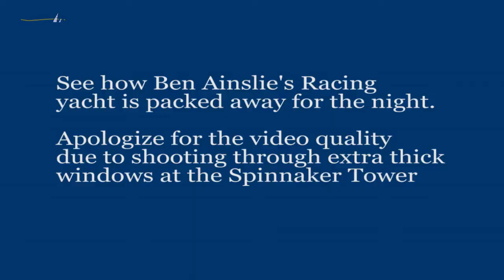My Classic Boat. Putting Sir Ben Ainslie's baby to bed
We watched as Sir Ben Ainslie's racing machine was hoisted out and packed away for the night.
Sorry for any loss of video quality, all shot through the thick tinted windows of the Spinnaker Tower in Portsmouth. But amazing the number of ground crew running around like ants in this time lapse video. Copyright Bob Aylott Music Andy Billups